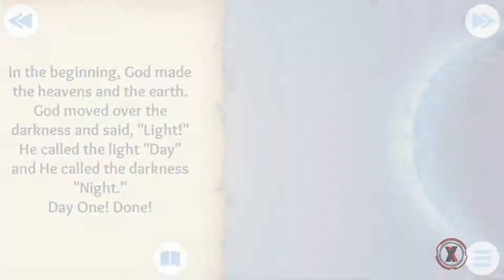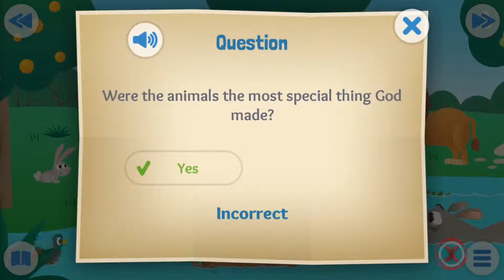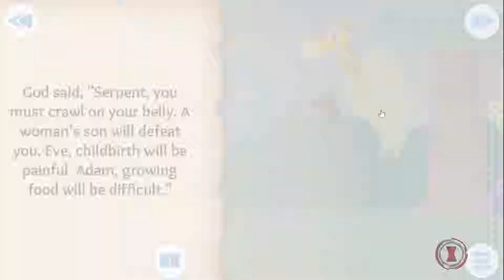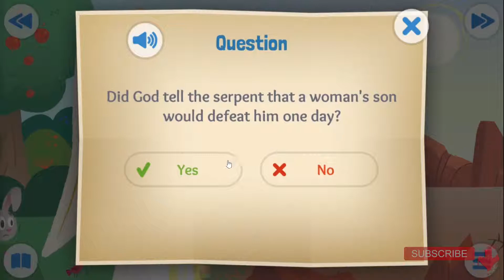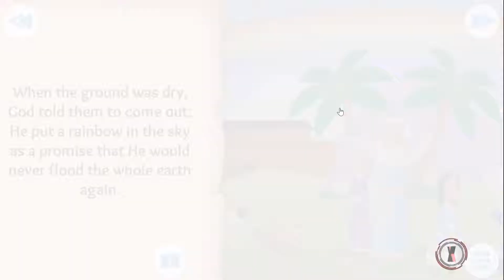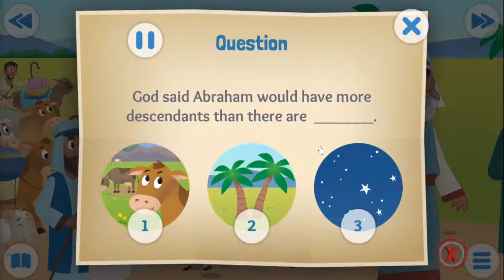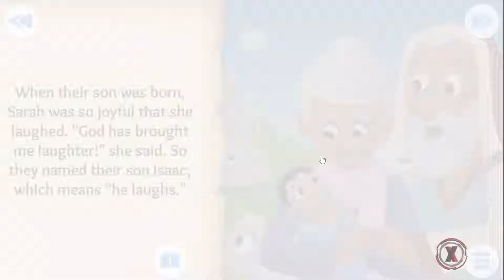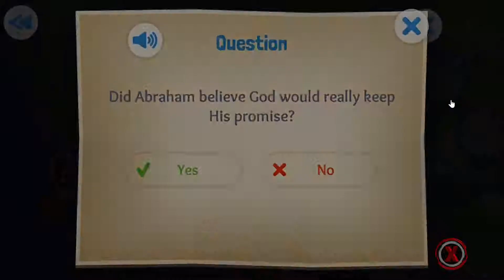Bible App for Kids #1 Children Story Short Stories Complete